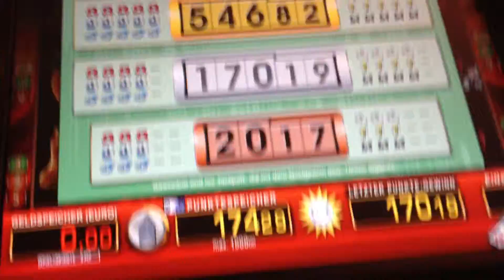MONOPOLY JACKPOT CC2 NEUSTE SPIELVERSION LIVE ENDERGEBNIS FÜR SILBERPOT